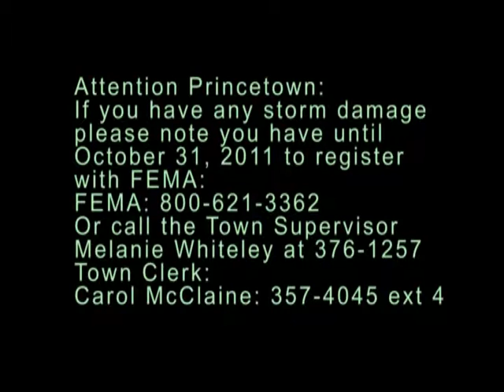Princetown, NY - 09/20/2011 Town Board Meeting 3rd of 3 Videos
Princetown, NY Town Board Meeting - September 20,  2011 3rd of 3 Videos